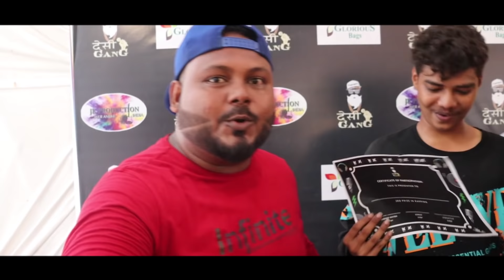MUMBAI RAP CYPHER ( TATTOO GURU ) MC DIDO AND MR VERSATILE ( vlog 2 ) STREET TALK CYPHER winners 123